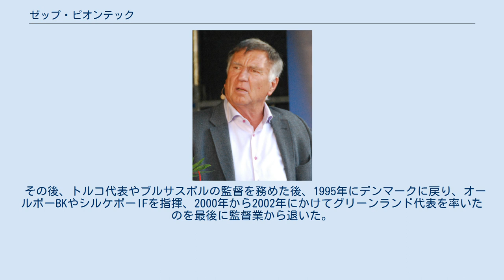ゼップ・ピオンテック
ゼップ・ピオンテック（Josef "Sepp" Emanuel Hubertus Piontek, 1940年3月15日 - ）はドイツ出身のサッカー指導者、元サッカー選手。
選手時代のポジションはディフェンダー（右サイドバック）。
 1949年にVfLゲルマニア・レーアでサッカーを始め、1960年にヴェルダー・ブレーメンへ移籍。
選手時代はDFを務め、1964-65シーズンにはホルスト＝ディーター・ヘットゲスらとともにブンデスリーガ初優勝に貢献した。
西ドイツ代表としては1965年3月13日に行われたイタリア代表との国際親善試合でデビューし、国際Aマッチ6試合に出場した。
 1970年に深刻な膝の怪我を負ったため、試合出場の機会を失った。
その後、オフシーズンの間に指導者ライセンスを取得し、1971年10月にブレーメンのコーチに就任したことで選手としてのキャリアを事実上終え、翌1972年6月3日に行われたSCロートヴァイス・オーバーハウゼン戦が最後の試合出場となった。
 現役引退後、古巣のブレーメンの監督を3シーズン務めたが目立った成績を残すことはできず、1975年からはフォルトゥナ・デュッセルドルフの監督を務めたが1シーズンで解雇された。
1976年にハイチ代表の監督に就任して1978 FIFAワールドカップ・予選に挑んだが僅差で本大会出場を逃し、1978年からはブンデスリーガ2部のFCザンクト・パウリの監督を務めた。
 1979年7月1日、デンマーク代表の監督に就任した。
デンマークサッカー協会は当初、ヘネス・バイスバイラーやヘルムート・ヨハンセンの監督就任を希望しており、ピオンテックは3番手の候補だった。
 当時のデンマークにはプロリーグが存在せず、代表チームも予選敗退が続いていたが、その一方でアラン・シモンセン、モアテン・オルセン、セーレン・レアビー、プレーベン・エルケーア・ラルセン、ミカエル・ラウドルップをはじめとした、国外でプレーをする優秀な選手達を有していた。
就任当初、ピオンテックはデンマーク語を理解していなかったが、数週間でこれを修得すると、個々の選手達にフォア・ザ・チームの必要性を説いたという。
また、プレスディフェンスや、状況に応じて4-4-2フォーメーションから3-5-2フォーメーションに変形する柔軟な戦術を採用した。
 UEFA欧州選手権1984予選ではイングランド代表と同じ組に入る厳しい組み合わせとなったが、1983年9月21日に敵地ロンドンで行われたイングランド代表戦で1-0と勝利し（シモンセンのゴール）、最終的に予選3組で1位となり本大会出場を決めた。
1984年にフランスで開催された本大会では準決勝でスペイン代表にPK戦の末に敗れたが、メディアやファンは「ヨハン・クライフを擁したオランダ代表の再来」と評した。
 1986 FIFAワールドカップ・予選も突破し、同国を初のワールドカップ出場に導くと、1986年にメキシコで開催された本大会ではグループリーグでウルグアイ代表を6-1で下すなどベスト16進出。
1988年に西ドイツで開催されたUEFA欧州選手権1988にも出場したが、この時期にはチーム力はピークを過ぎており、1990年2月に監督を退任した。
 その後、トルコ代表やブルサスポルの監督を務めた後、1995年にデンマークに戻り、オールボーBKやシルケボーIFを指揮、2000年から2002年にかけてグリーンランド代表を率いたのを最後に監督業から退いた。